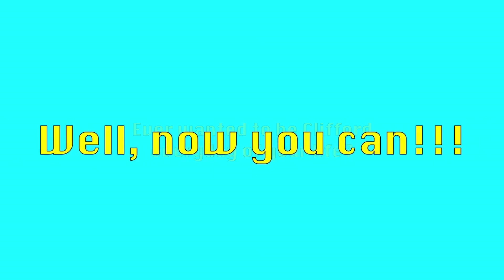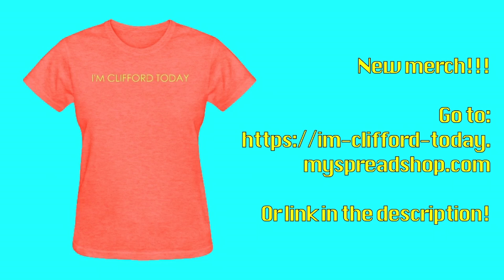I have merch now!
Livestream every other Saturday at 12pm CST.